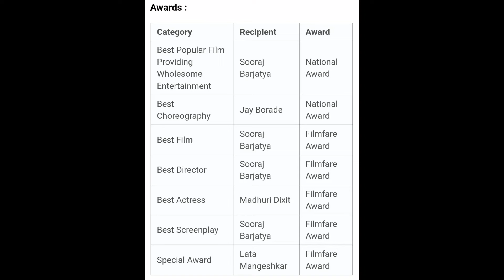Hum Aapke Hain Koun hindi movie Revisit with interesting unknown facts👈👈👆👆